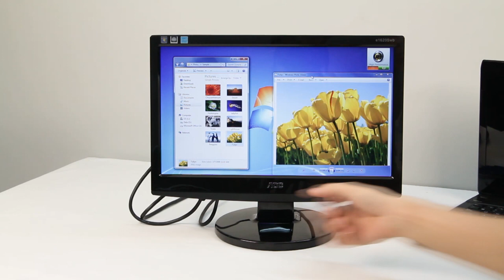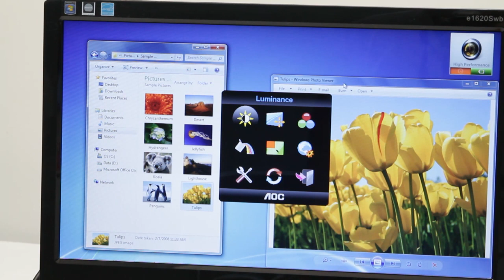AOC e1620Swb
LCD 15.6"
Res: 1366x768 WLED
Response time: 8ms
Dimension: 373x313.6x190 (mm)
Power: 12W